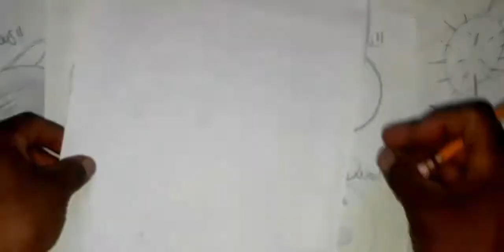Como dibujar paso a paso a MEI LA POKEGIRL MAS KAWAII DE POKEMON | how to draw | como desenhar